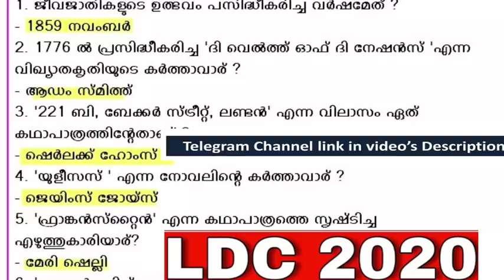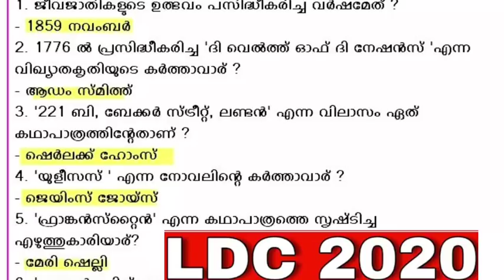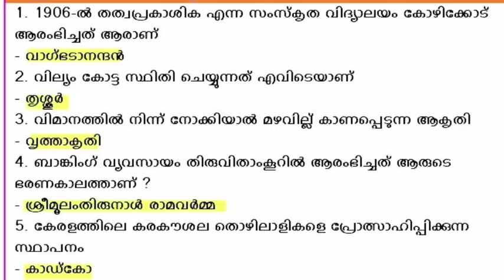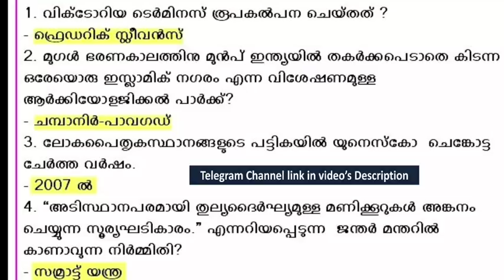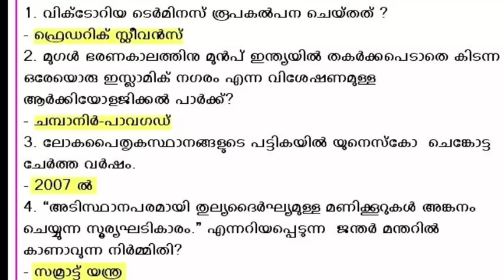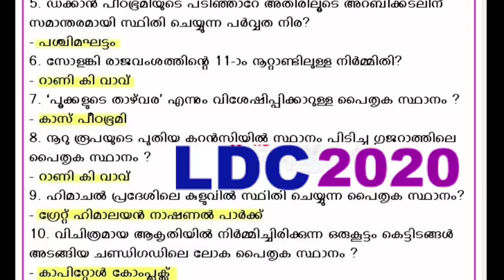2020 PSC ഏറ്റവും കൂടുതൽ സാധ്യത ഉള്ള ചോദ്യങ്ങൾ||LDC || LGS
KeralaPSCExamTopper

8.മുൻ വർഷ LDC ചോദ്യങ്ങൾ(Audio Class) 8 PARTS.